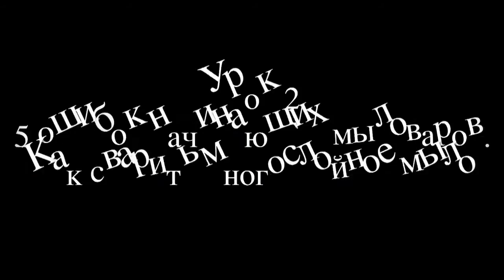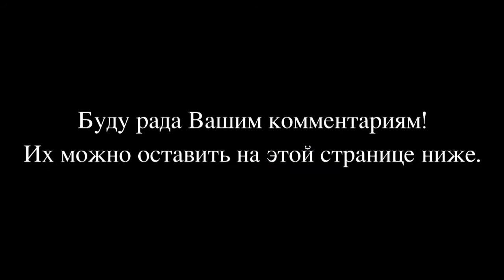Мыловарение.Ру - Базовый - Урок 2 - Многослойное мыло